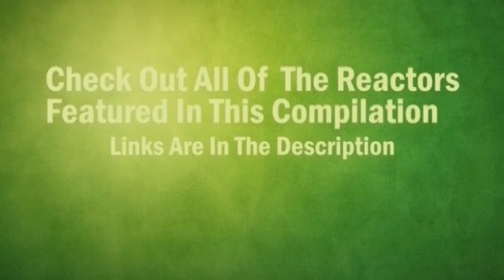Star Wars Episode 8 - The Last Jedi Official - Luke Skywalker REACTION COMPILATION(28 Reactions)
Star Wars Episode 8 -  The Last Jedi Official -  Luke Skywalker Reactions Compilation

Reactors featured in Star Wars Episode 8 -  The Last Jedi Official -  Luke Skywalker Reveal